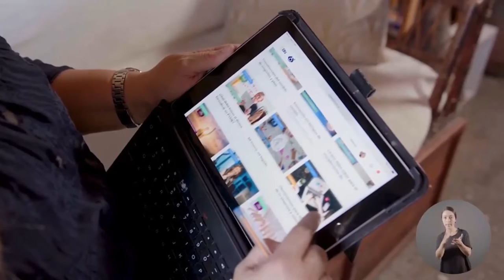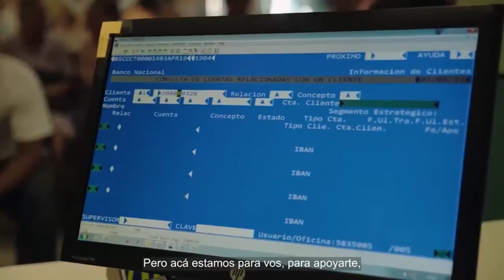Conglomerado Financiero Banco Nacional presentó sus resultados anuales en sostenibilidad 2021